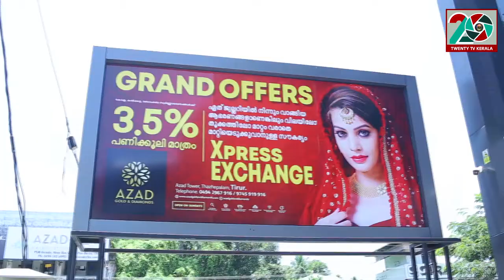നിരവധി ഓണം ഓഫറുകളുമായി ആസാദ് ഗോൾഡ്